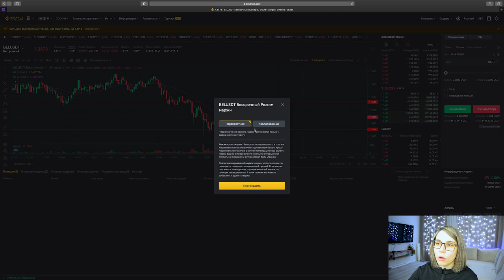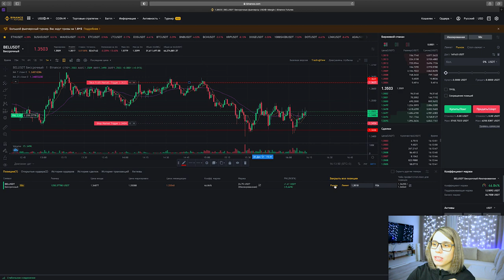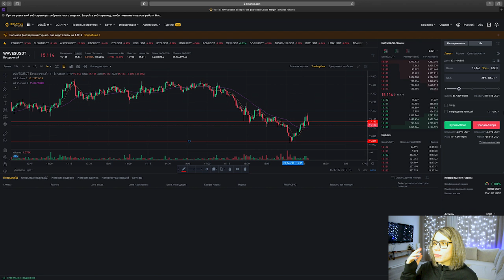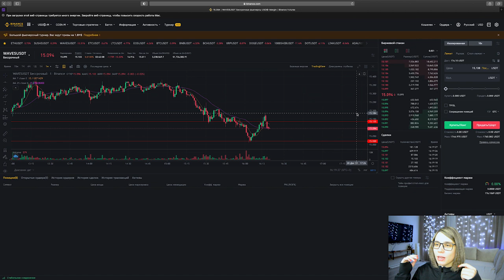Как торговать на BINANCE FUTURES